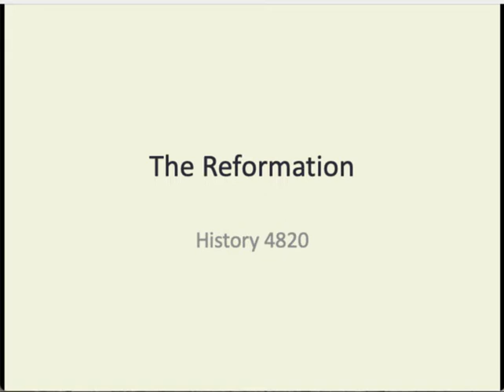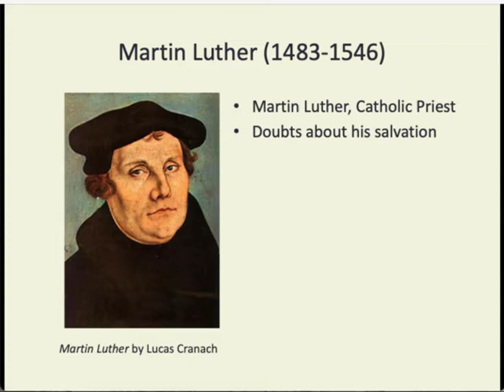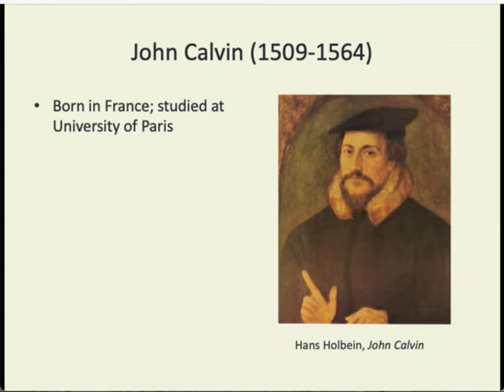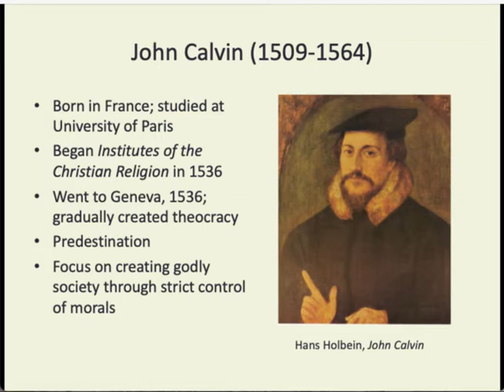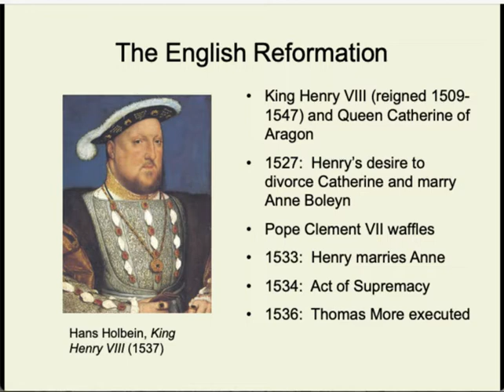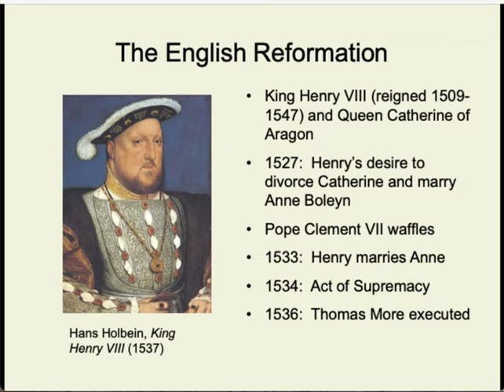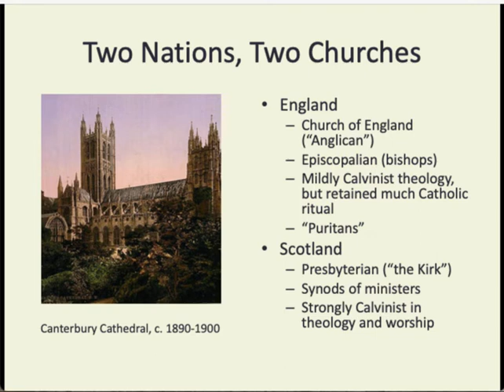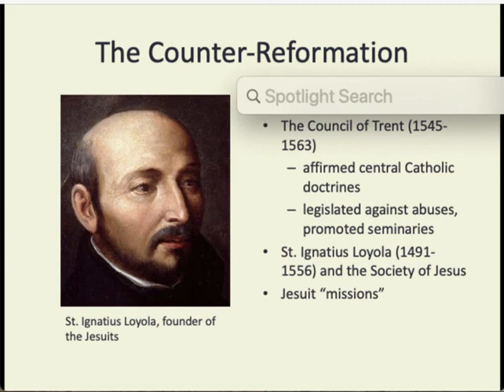Video Lecture on the Reformation for History 4820